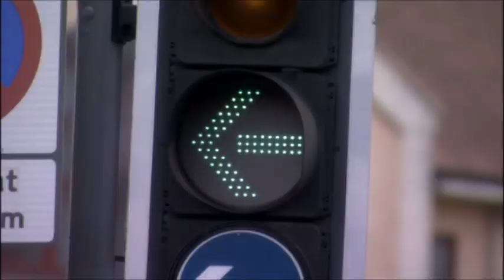Casualty - Sam Nicholls First Appearance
casualty all sam scenes from her first episode (Series 26 episode 9 - Mea Culpa)